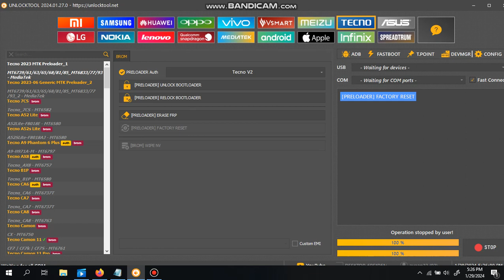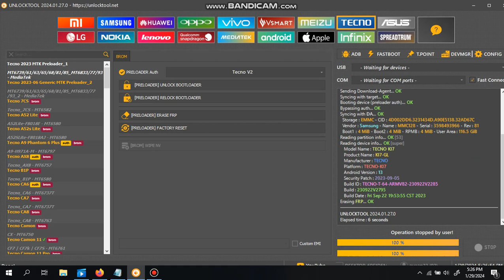Tecno Spark 10 Pro ( K17)। Frp Bypass। Android 13। New Update Frp Bypass Unlock Tool।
ecno spark 10 pro ( k17)। frp bypass,
frp tecno spark android 11
frp bypass tecno spark 7 android 11
bypass frp tecno k7
tecno k7 frp bypass without pc
tecno spark k7 frp bypass
frp tecno spark 7
how to reset tecno k7 without google account
tecno k7 frp bypass
tecno k7 frp
tecno pop 2f frp bypass android 10
2024
new
frp bypass unlock tool,
frp bypass unlock tool download,
frp bypass unlock tool 2023